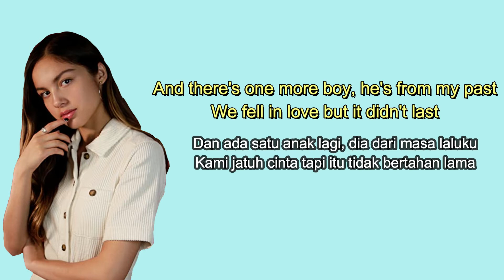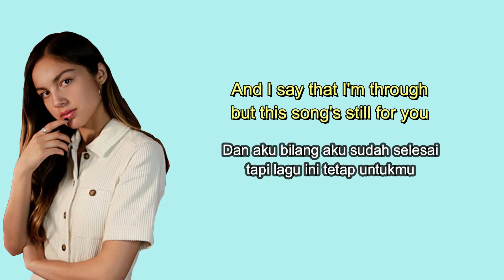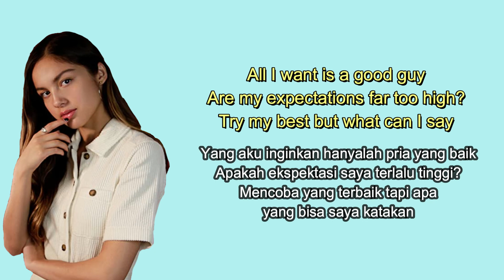All I Want - Olivia Rodrigo (Lirik dan Terjemahan Indonesia)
title Song  : All I Want
Artist         : Olivia Rodrigo

** lyric **
When I was young and naive